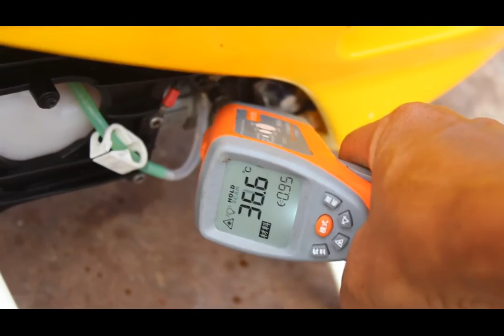บินสบายๆกับแรพเตอร์ 50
น้ำมันที่ใช้ประกอบด้วย เมทธานอล 4 ส่วน ละหุ่ง 1 ส่วน + MB   10% เติมเต็มถังแรพเตอร์ บินได้ประมาณ  15 - 18 นาที (ไม่มีซับแทงค์)